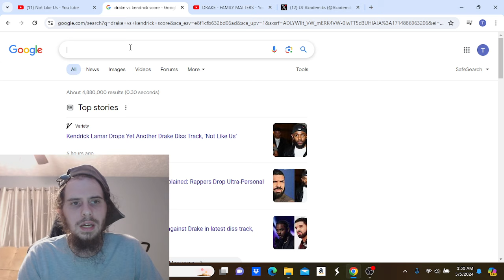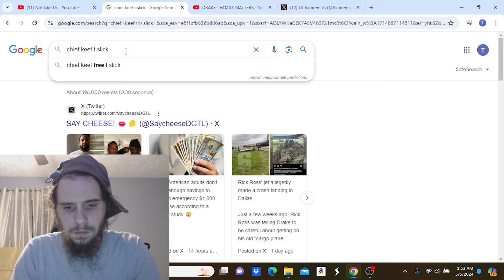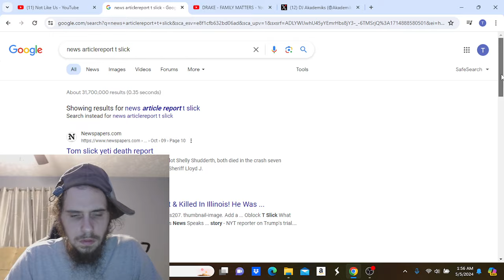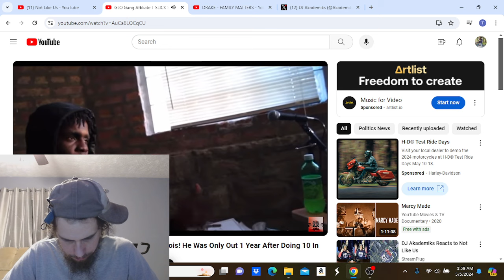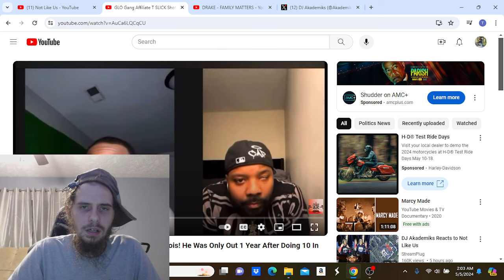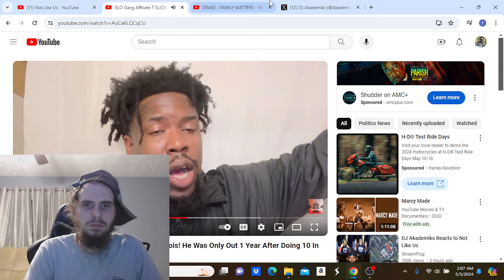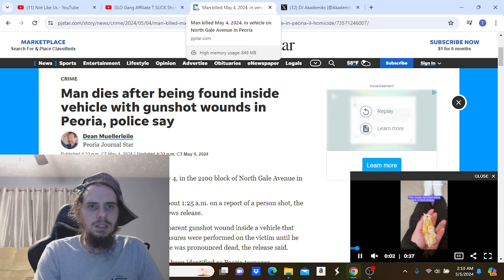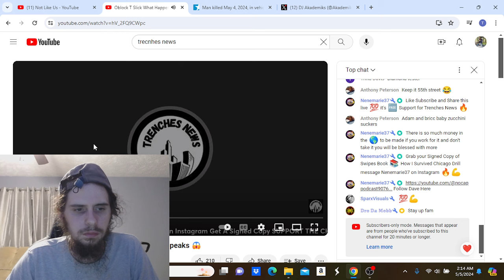T Slick A Chief Keef affiliate and GBE Capo nephew shot and killed in A Chicago House Party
Mike eazy reaacts to the news of rapper t slick getting shot and killed in chicago